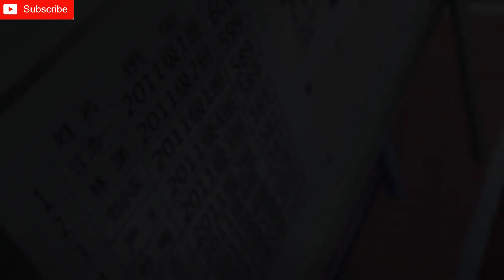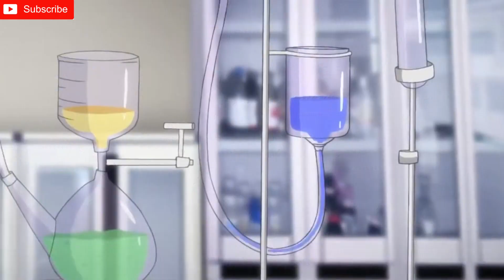Cupids Chocolate Season 1 episode 9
Hello Viewers,

Anime page